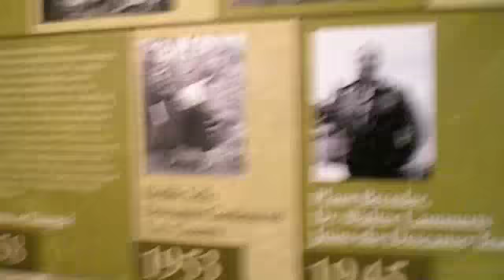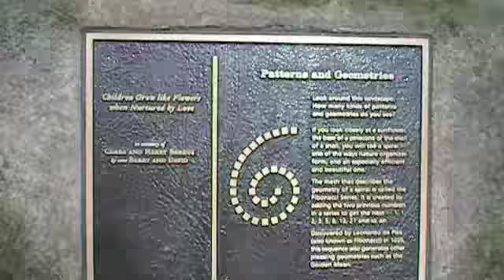Descanso Gardens pt1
My boy and me went to Descanso Gardens for the cherry blossom festival on Saturday 3/19/11. We got lucky that it didn't rain while we were there. That weekend it was supposed to be crazy with rain, but it didn't rain until Sunday =) so yay! We won!